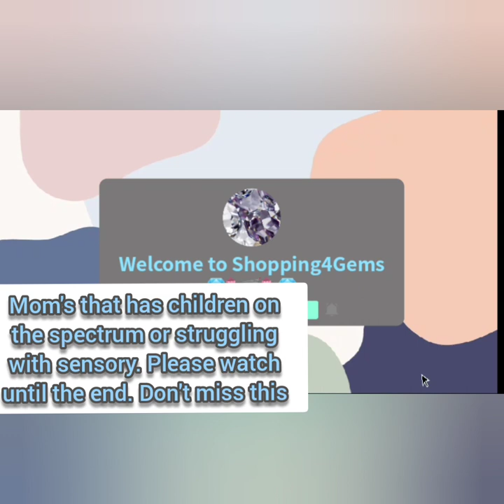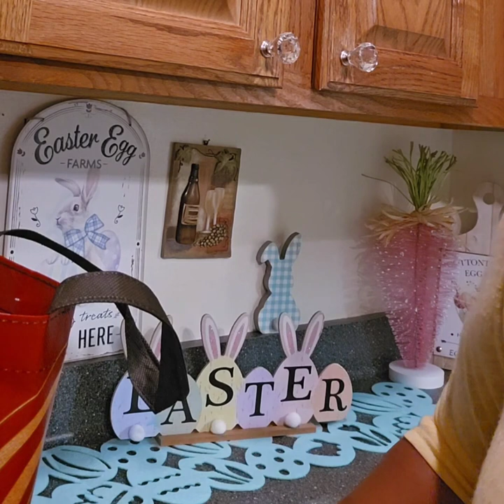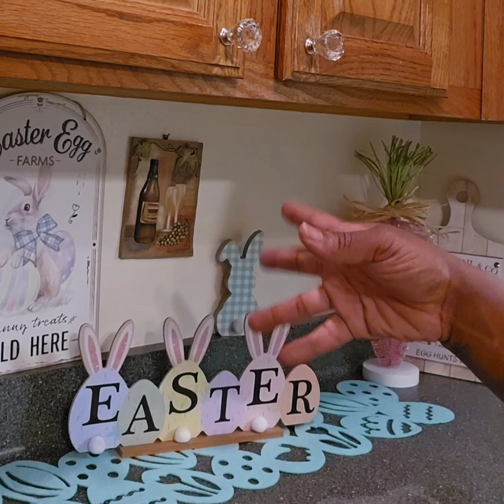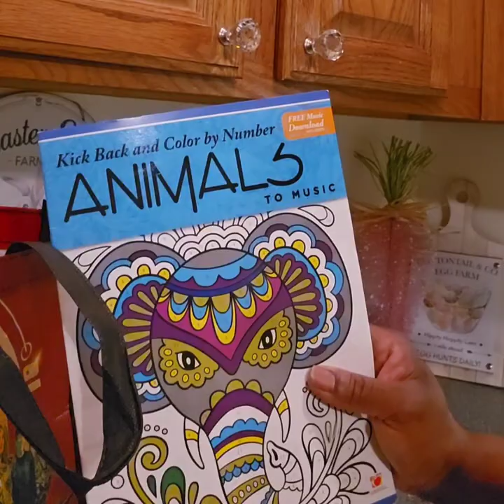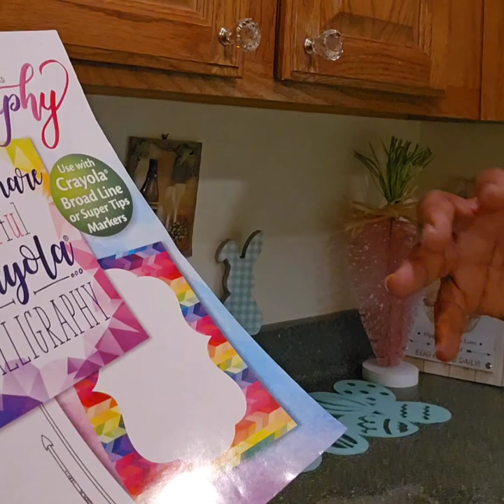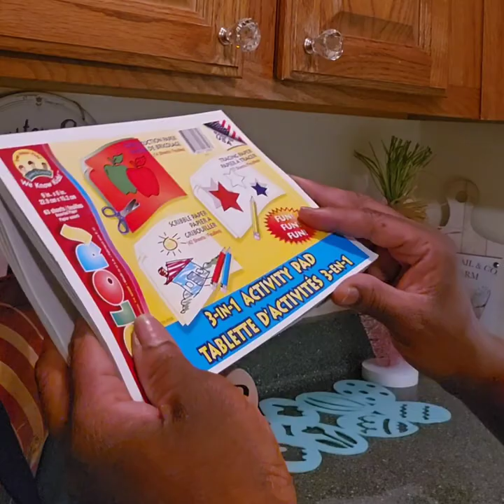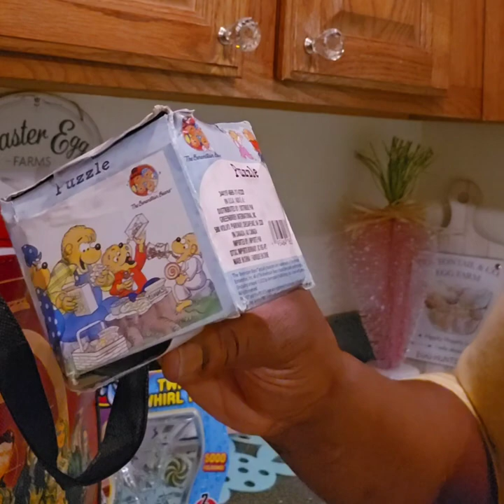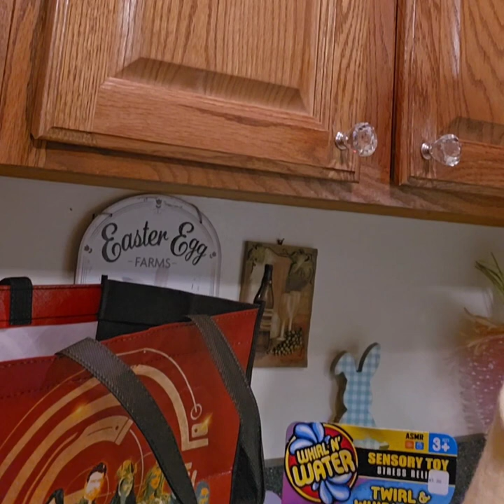2023 Sensory Easter Bag🛍🐇🪺🐰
📣Moms📢 Children on the Spectrum, Autism,Adhd,sensory processing disorders This 2023 Easter Bag/basket is perfect to cater to all of there needs